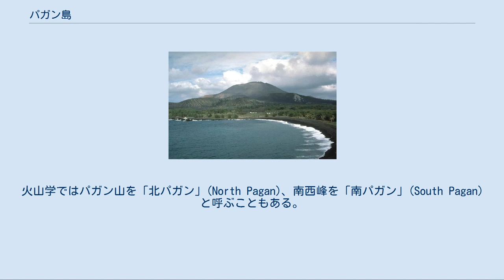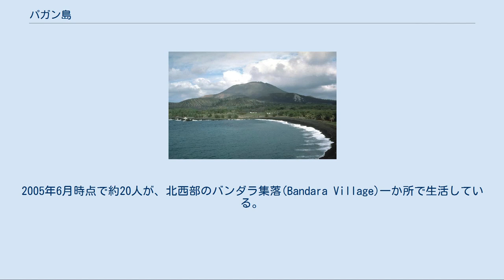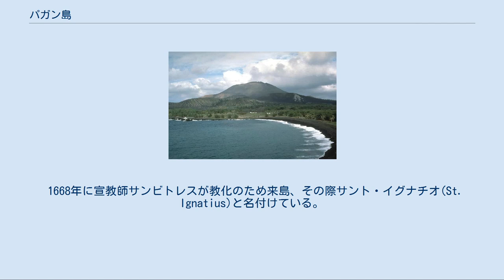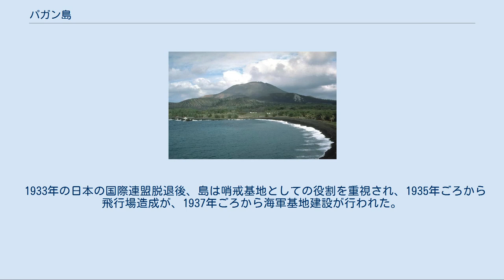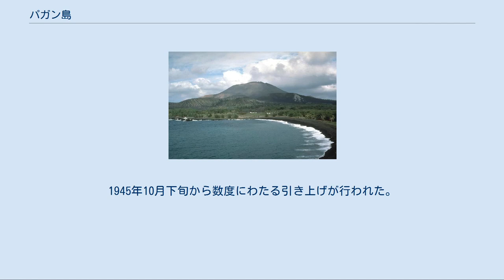パガン島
パガン島(Pagan Island)はマリアナ諸島にある島。
アメリカ合衆国の自治領（コモンウェルス）北マリアナ諸島に属する。
サイパン島の北約320kmの北緯18度10分、東経145度46分に位置する。
北63kmにアグリハン島、南50kmにアラマガン島がある。
 パガン島（2012年3月） ランドサットによるパガン島の画像 面積は約48km2で北部諸島（サイパン島より北の島）で最大である。
パガンとはスペイン語paganoから派生したチャモロ語で「異教、異教徒」という意味。
 2つの火山から構成され、北東部に標高570mのパガン山、南西部に4つの火口を持つ548mの高地状の無名峰(通称クタキヤシまたは丸山、ツルギ山)があり、その間が溶岩起因の地峡部からなる。
北東から南西方向が16km、地峡部は細い部分では幅500m程度である。
火山学ではパガン山を「北パガン」(North Pagan)、南西峰を「南パガン」(South Pagan)と呼ぶこともある。
北東部のパガン山は現在も活動的で、最近では1981年に大規模な噴火があり溶岩を噴出、それ以来断続的に噴火を繰り返しており、1993年にも比較的大きな噴火があった。
南西峰は1864年の噴火以降、大規模な活動は認められない。
パガン山西方には湖が2つあり、そのうちの一つラグナ湖の北岸には温泉(硫黄泉)が湧出していた。
 2006年12月5〜8日に北パガンからの火山灰や火山ガスの小規模の噴出が人工衛星により確認されたが、被害は報告されていない。
 平地は野原の部分もあるが、多くの部分は椰子類、松類などの森林が発達している。
古くから人が暮らしていたため、持ち込まれた動植物によって生態系は大きな影響を受けている。
山羊、豚、牛等の家畜が野生化しており、牛が数百頭まで繁殖している。
 1981年の噴火で住民53人が島から避難。
多くが現在も島から離れて暮らしている。
2005年6月時点で約20人が、北西部のバンダラ集落(Bandara Village)一か所で生活している。
（2008年5月時点では2名） 定期便はない。
サイパン島から船またはヘリコプターのチャーターのみ。
第二次世界大戦で使用された滑走路は、1981年の噴火による溶岩流に覆われ、北側の約500mを残すだけとなっているが、特に整備はされておらず、荒れた草地となっている。
小型の双発固定翼機であればかろうじて離着陸が可能である。
滑走路脇には、零戦と双発爆撃機(九七式重爆撃機)の残骸が残っている。
この残骸は、日本本土を襲っていたB-29を破壊するため、1944年秋に硫黄島から飛び立ってサイパン島の米軍基地への空爆を敢行したのち、パガン島に不時着したものである。
 1668年に宣教師サンビトレスが教化のため来島、その際サント・イグナチオ(St. Ignatius)と名付けている。
 1672年にはスペインが統治を目的として住民をグアム島に強制移住させている。
その後、チャモロ人は19世紀前半に戻るが、その頃にはカロリン諸島からカナカ人も移住してきていた。
 第一次世界大戦終了後、ドイツから日本の委任統治に変わったのを機に、沖縄などから日本人の入植が本格化し、コプラ、綿花等の栽培が盛んに行われた。
またマリアナ諸島外から多数のカナカ人が移住させられ、これらの栽培に従事した。
カツオ、マグロ等の漁業も行われていた。
 1933年の日本の国際連盟脱退後、島は哨戒基地としての役割を重視され、1935年ごろから飛行場造成が、1937年ごろから海軍基地建設が行われた。
 1942年当時、日本人413人、カナカ人229人が暮らしていた。
 1944年6月に約2150名からなる陸軍の混成連隊（連隊長：天羽馬八陸軍大佐。終戦時は少将）が島に配備されるとともに、米軍による空爆が激しくなり、約2ヶ月で食料困窮状態となった。
同12月に潜水艦による物資輸送があったものの、終戦まで食料不足が続いた。
爆撃による人的被害はほとんどなかったが、栄養不良による死者は数百人におよんだ。
1945年10月下旬から数度にわたる引き上げが行われた。
 太平洋戦争後は、アメリカの信託統治領となり、その後、アメリカの自治領となった。